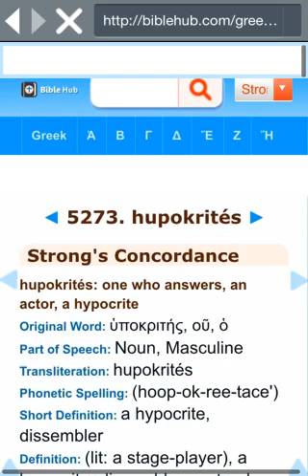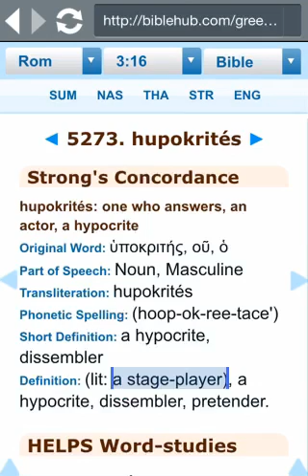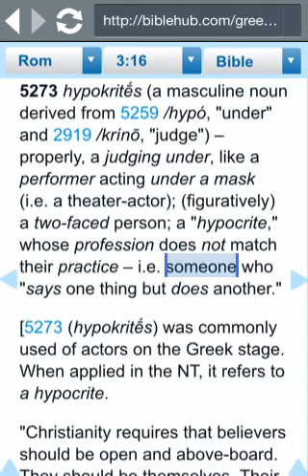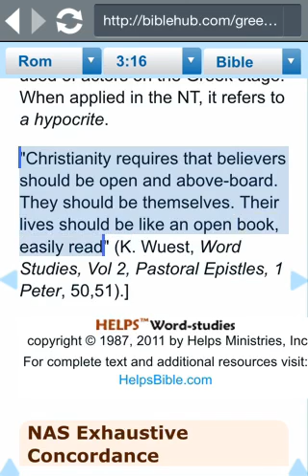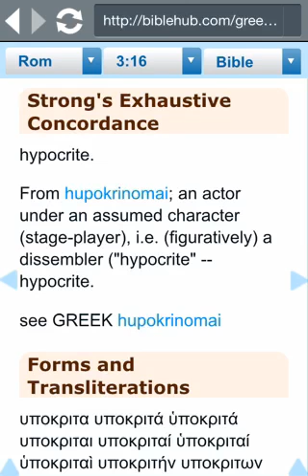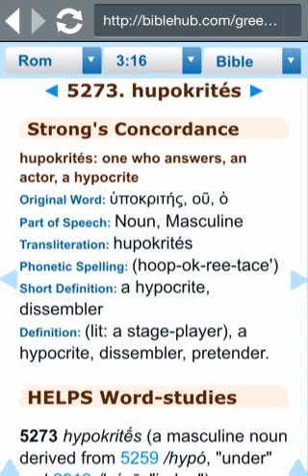Actors = Hypocrites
A look at the word “Hypocrite” in the strong's concordance.